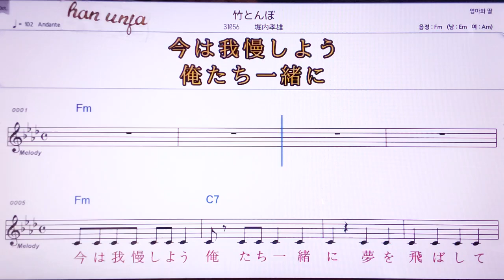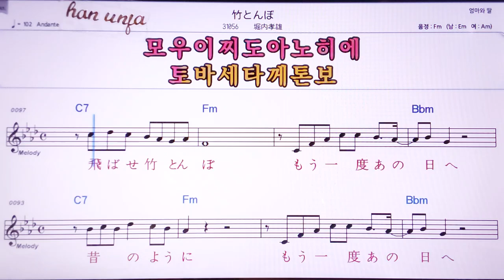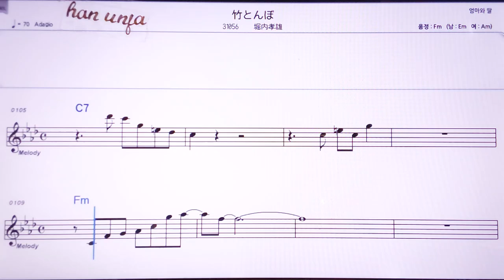💖타께톤보/호리우찌타까오 👍MR,노래방, 악보, 코드,Karaoke With Sheet Music